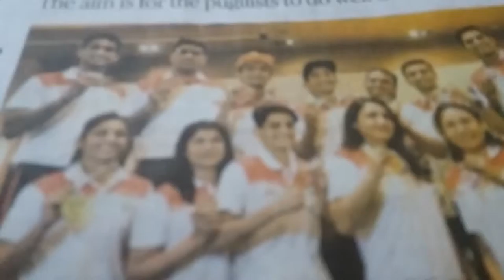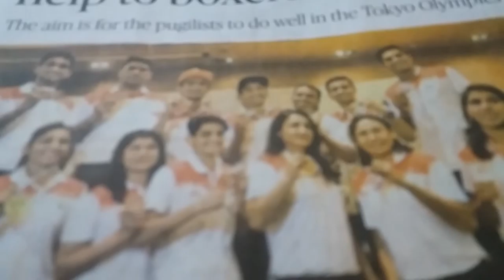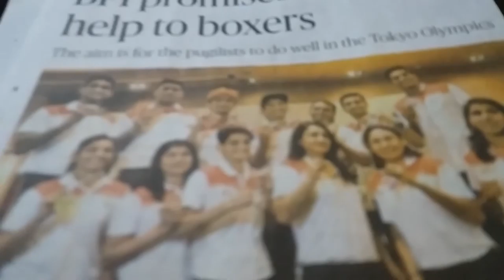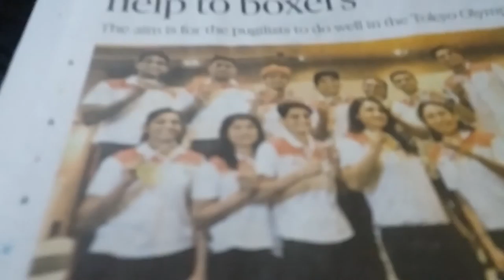EPISODE UPSC 🌍392 | SWACHH BHARAT | THE GREAT BHARAT | THE GREAT PEOPLE BY R.BHUSHAN BEST MOTIVATOR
DAILY CURRENT AFFAIRS PROGRAMME ( C.A.P) FOR IAS ◇" UNIVERSAL MISSION "◇ BETI BACHAO 👑 BETI PADHAO " THERE IS NO CHANCE FOR THE WELFARE OF THE WORLD UNLESS THE CONDITION OF WOMAN IS IMPROVED. IT IS NOT POSSIBLE FOR A BIRD TO FLY ON ONLY ONE WING . THERE IS NO HOPE FOR THAT FAMILY OR COUNTRY WHERE THERE IS NO ESTIMATION OF WOMEN, WHERE THEY LIVE IN SADNESS. FOR THIS REASON, THEY HAVE TO BE RAISED FIRST. " SWAMI VIVEKANAND ■■■■■■■ SUGGESTIONS To HONOURABLE PM ■ 1¤ PREAMBLE | FUNDAMENTAL DUTIES | FUNDAMENTAL RIGHTS | DPSP ¤ MUST DISPLAY ON EVERY PUBLIC PLACES 2¤ EVERY YEAR ON ALL INDIA LEVEL THERE SHOULD BE A MARATHON FOR MALE AND FEMALE. AND MUST BE GIVEN VERY HANDSOME AMOUNT 3 ¤THOSE WHO WANT CONTEST FOR MP OR MLA .MUST APPEAR IN SMALL GENERAL KNOWLEDGE PAPER AND HE OR SHE MUST PASS. THEN ELIGIBLE FOR CONTESTING ELECTION 4● Must be Graduate 5● Must pass Language paper HINDI or ENGLISH 6 ¤THERE SHOULD BE A DUTY OF EVERY SCHOOL OR COLLEGE THAT THEY MUST PLANT ANNUALLY 100 PLANTS IN THERE SURROUNDINGS ●●●●●● IT CONTENTS■ 1👍OUR PREAMBLE 2.👍 FACTS OF SCIENCE REPORTER MAGAZINE 3. 👍DAILY CURRENT AFFAIRS 4.👍 MOTIVATIONAL WORDS 5. 👍SUGGESTIONS TO HONOURABLE PM | PRESIDENT | SUPREME COURT 🔖LOVE TO WORK FOR WORLD FRATERNITY 🔖 👉CURRENT AFFAIRS PROGRAMME🌍 (C.A.P)CURRENT UPSC AFFAIRS USEFUL FOR IAS|PCS|SSC|BANK PO|RAILWAY |AIIMS|POLICE SERVICES |NDA |CDS| AND OTHER COMPETITIONS 🎁SOURCES UPSC THE HINDU | DAINIK JAGARAN | INDIAN EXPRESS | NAVBHARAT TIMES | TOI|ECONOMICS TIMES🔖✌INDIA TODAY